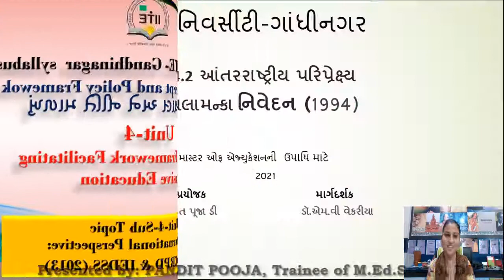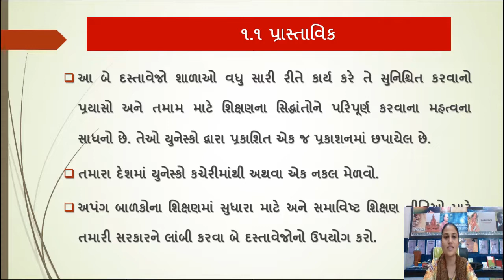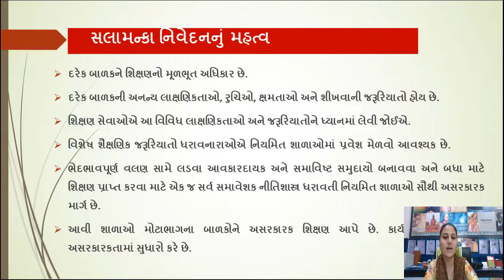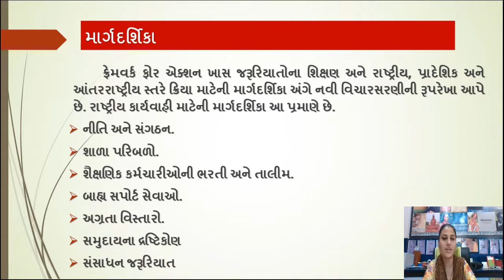Policies and Framework Facilitating Inclusive Education, International Perspective: Salamanca -1994